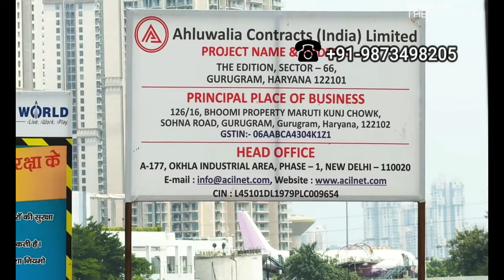Smartworld Big Billion Property Sale - Smartworld Edition sector 66 - smartworld DXP Sec.113 gurgaon